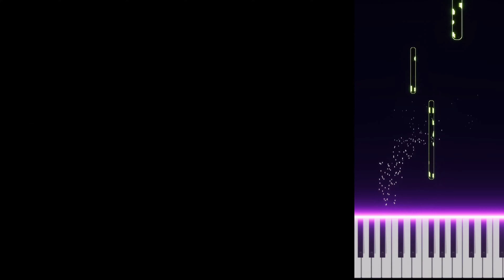Melete - Lech Mazur + AI assistant - Electric Piano